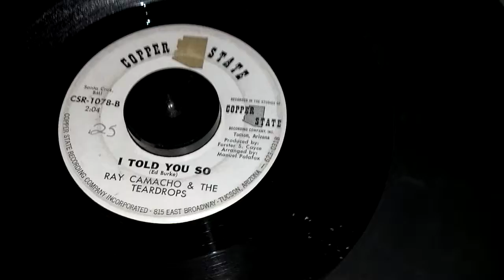RAY CAMACHO & THE TEARDROPS * I TOLD YOU SO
This song was side (B) of Lonely Town and was just as good or better! Recorded at Copper State Recording Co. Tucson, Az. 1968.. Hope you all enjoy some Tucson Latin Soul.